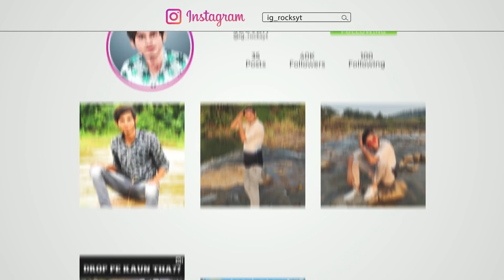😂 RANDOM GIRLS REACTION On GLACIER X-SUIT 4100 UC FOR 50RP MAX & MYTHIC OUTFIT'S 90/70 uc Can $10